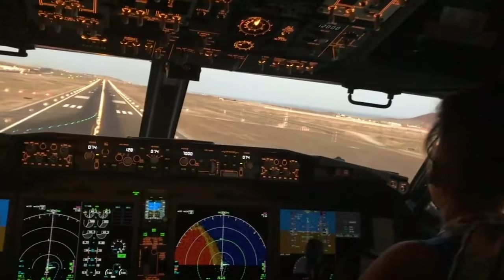Regenerace volným pádem | Rosina Kašičková | TEDxYouth@Prague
Rosina Kašičková vystudovala na ČVUT obory Profesionální Pilot a Provoz a řízení letecké dopravy. Již 18 let se věnuje létání po celém světě ať už v podobě parašutismu, speedflyingu, létání ve větrném tunelu, nebo na letadlech a vrtulnících. Pilotuje rozsáhlou škálu od dvoumístných sportovních i akrobatických letadel až po 66-ti tunový Boeing 737. Aby zpřístupnila radost z létání veřejnosti, založila paraškolu Extreme 66. Rosina Kašičková graduated from the Czech Technical University with a degree in Professional Pilot and Air Transport Operation and Management. For 18 years she has been flying all over the world, whether in the form of parachuting, speedflying, wind tunnel flying, or on airplanes and helicopters. He has piloted a wide range of aircraft from two-seat sport and aerobatic aircraft to the 66-ton Boeing 737. To bring the joy of flying to the public, she founded Extreme 66 Parachute. This talk was given at a TEDx event using the TED conference format but independently organized by a local community.